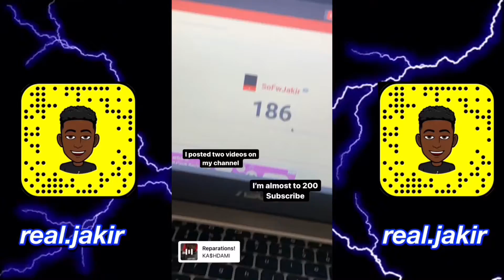I BROKE HELLA STUFF | A VLOG 🔨